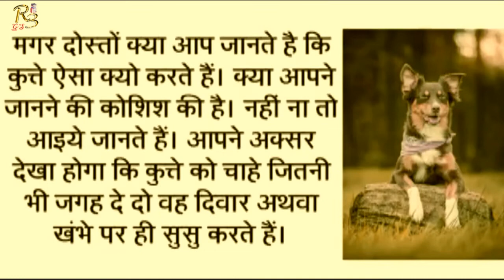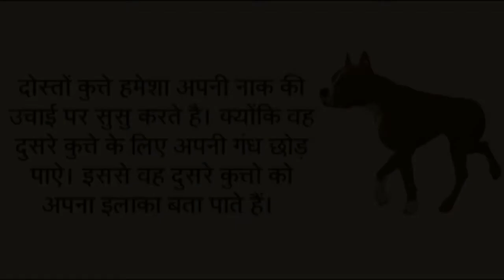||MYSTERY OF DOG||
RUDRA3WORLD channel gives you a complete & genuine information about Sanatan Dharm & Spiritual Things that is related to Grah, Nakshtra, Prosperity, Happiness information, Peace and every thing that can keep you happy. RUDRA3WORLD is founded Rohit Bajaj helps to provide you with a wholesome solution to your spiritual requirements in all forms. RUDRA3WORLD channel has many brand like R3Gyan
WELCOME TO GYAN SAAGAR gives you entire knowledge about anything you need for a balanced mind, body and spirit. Your guide for Religion,Politics, health, medicine, remedies, relationships, love, fitness and wellness.
mera bhola hai bhandari
hum aapke hain kaun
VEENUS MOVIES
Mann Meera
BEAUTYPAGEANTSEASONSTALEN KHOJ
11मुखी रुद्राक्ष के लाभ
11Mukhi Rudraksha Benefits